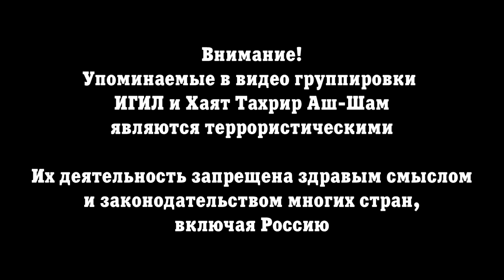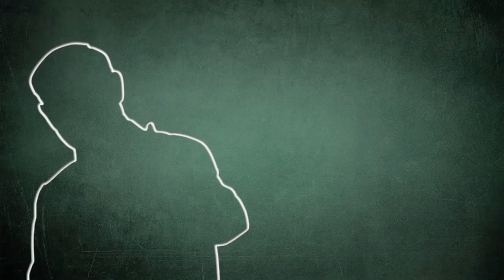17 июля 2017. Военная обстановка в Сирии. США направляют еще 200 солдат против ИГИЛ. Русский перевод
В южной части провинции Ракка отряды сирийского армейского спецназа Силы тигра и бойцы местных племен освободили населенные пункты Бир Аль-Замла, Бир Румайлан, Восточная Замла, насосная станция Замла, а также газовые месторождения Замла, Хала нефтяные месторождения Фахед и Дубайсан.
Между тем, сообщается о том, что в результате атаки ИГИЛ с применением автомобиля-смертника в деревне Хамима на востоке провинции Хомс было убито 12 сирийских солдат. Кроме того, ИГИЛ заявило о том, что группировка уничтожила ПТУРами 2 танка САА, захватила танк Т-62, бульдозер, пушки калибров 23 и 12,7 мм, а также ракеты Конкурс. В настоящий момент бои в данном районе продолжаются.
В воскресение Хаят Тахрир Аш-Шам заявило о том, что в северной части провинции Латакия спецназ джихадистов смог подорвать автомобиль со взрывчаткой на территории базы ВМФ Аль-Мина Аль-Бида, которая принадлежит ВМФ Сирии. По данным Хаят Тахрир Аш-Шам, в результате теракта погибло и ранено несколько сирийских военнослужащих. Некоторые правительственные источники заявили о том, что данные фото – постановочные. Однако, местные источники сообщили о том, что данный взрыв имел место быть, но не причинил существенного ущерба техники и военнослужащим.
На территории города Ракка поддерживаемые США СДС по-прежнему испытывают существенные проблемы в преодолении обороны ИГИЛ. За последние несколько дней не было практически никаких успехов. По данным курдских источников, к наступлению на Ракку присоединилось еще 200 американских военнослужащих, которые должны помочь СДС в преодолении обороны ИГИЛ. В операции уже принимает участие значительное количество бойцов американских сил специальных операций, которые действуют на передовой в качестве авианаводчиков, снайперов, а также координируют действия отрядов СДС.
В то же время, коалиция во главе с США пытается разрешить растущие конфликты между СДС и местными арабами, а также между курдскими и арабскими группировками, входящими в СДС. Ключевая проблема заключается в том, что на местах никто не вертит в пропаганду СМИ о том, что костяк СДС якобы составляют союзные СДС формирования арабов. СДС практически полностью контролируется курдскими отрядами, которые собираются взять бразды правления над городом как в политическом плане, так и в плане охраны правопорядка, а также включить Ракку в самопровозглашенную федерацию, населенную, преимущественно курдами, после разгрома ИГИЛ.
В воскресение премьер-министр Израиля – Беньямин Нетаньяху – заявил о том, что он выступает против соглашения о прекращении огня на юге Сирии, гарантами по которому выступают США и Россия. Причиной этому является то, что данное соглашение не действует в так называемых интересах Израиля. По данным Нетаньяху, данное соглашение закрепляет планы Ирана по установлению долгосрочного присутствия у северной границы Израиля.